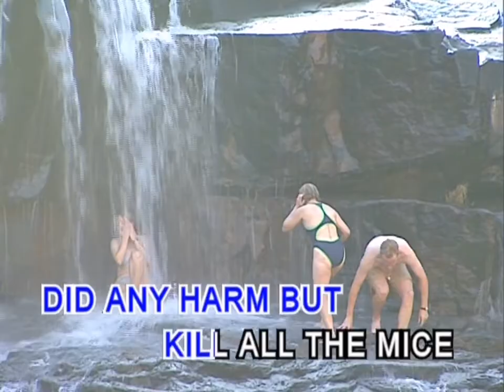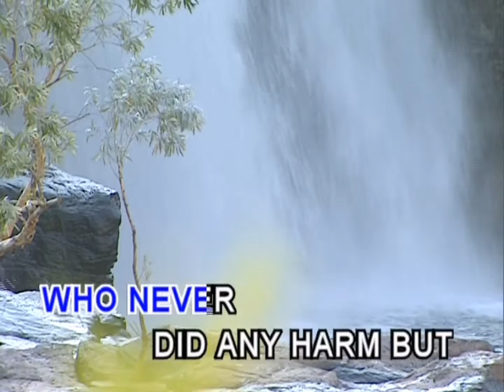Ding Dong Bell